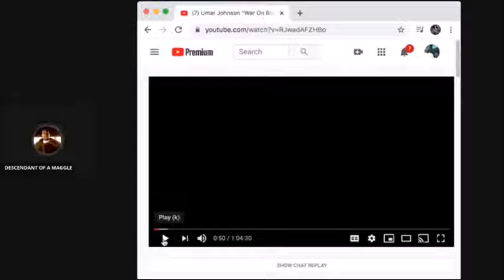Umar Johnson Failed To Stop Anti Fraud Warriors Efforts! AAS Channel 1000th Video Posted On 5/26/20!